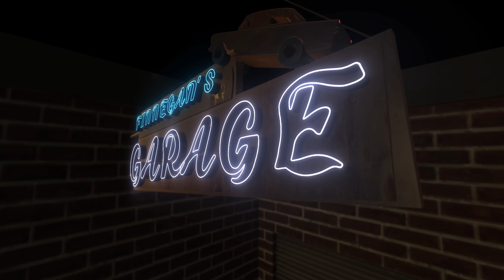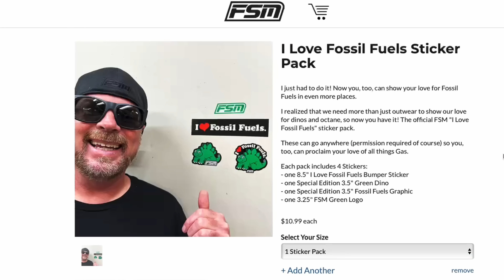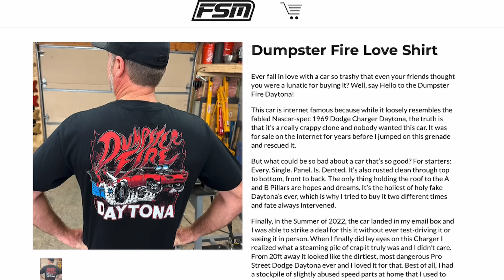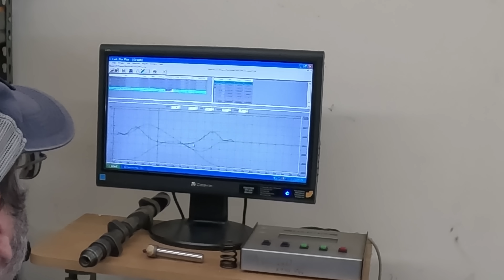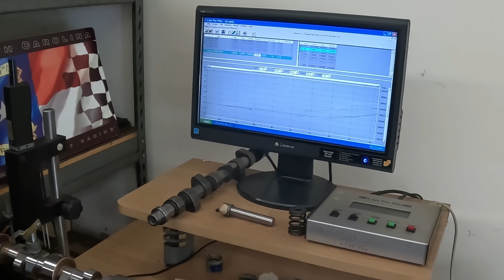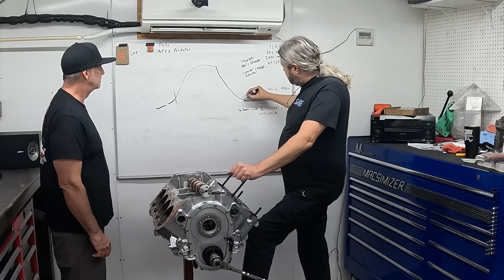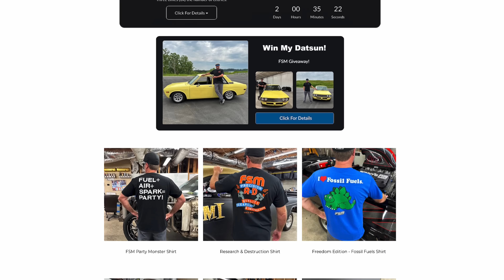WILL IT RUN AGAIN? FIXING THE REAL PROBLEM WITH MY 632CI BIG BLOCK CHEVY RACE MOTOR!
Episode 297 of Mike Finnegan's Garage sees us heading to Mooresville, North Carolina to visit Pete Harrell and Mike Moore. The goal is to further our diagnosis as to why the valves are hitting the pistons of our really expensive 632ci Big Block Chevy race engine. In Episode 282, after a disastrous weekend of racing,  we tore the entire engine down in my home garage only to discover some major issues with parts hitting other parts inside the aluminum V8. In this episode we discover why.

Don't forget about my biggest giveaway yet for a vehicle from my personal collection plus other cool prizes.
for your chance to enter to win my 1970 Datsun 510!  Two runner-up winners will receive a Wirecare Motorsports wiring kit and six runner-up winners, will receive an autographed FSM Flexfit hat. and no purchase is necessary to enter.  for all of your wiring needs.
-Finnegan